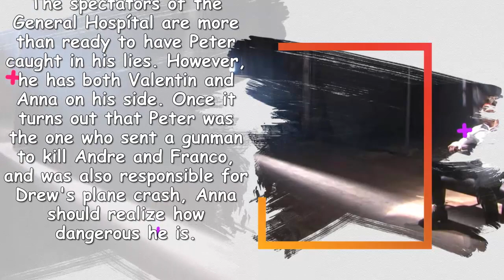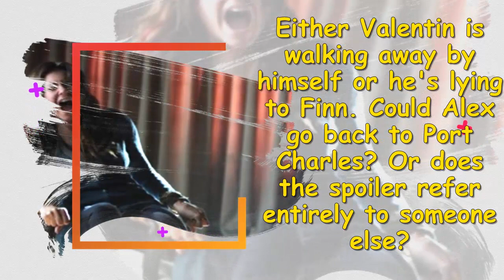FULL - General Hospital 9-8-2020 Spoilers | GH Tuesday, September 8